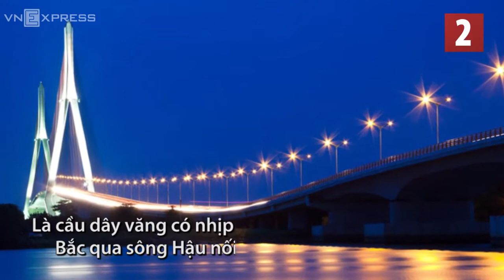9 cây cầu giúp Đồng bằng sông Cửu Long 'cất cánh'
9 cây cầu giúp Đồng bằng sông Cửu Long 'cất cánh'